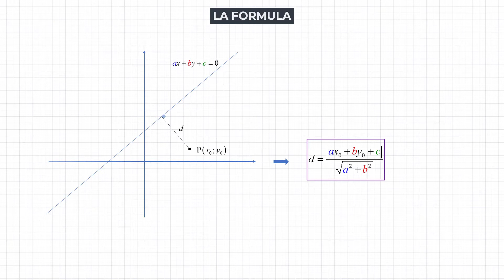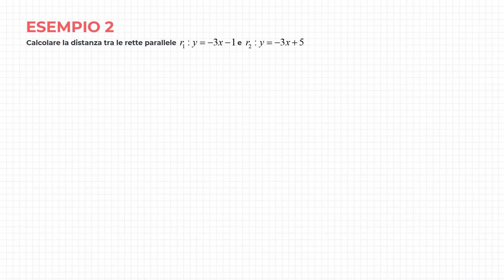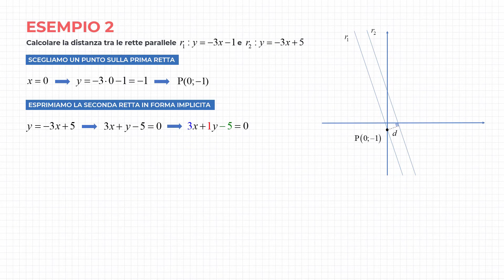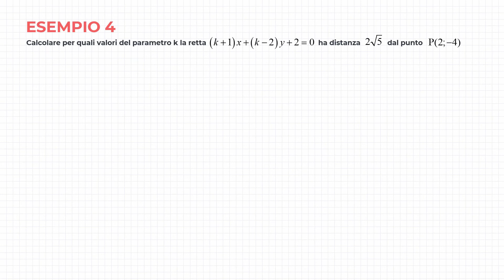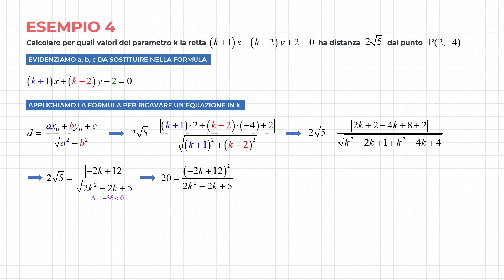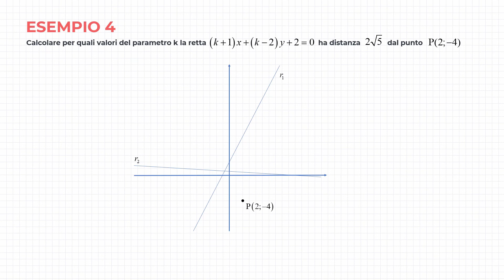Distanza Punto Retta [con Esercizi Svolti]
In questa lezione impariamo a calcolare la distanza di un punto da una retta. Per calcolare la distanza punto retta applicheremo una formula i cui coefficienti dipenderanno dai coefficienti della retta scritta in forma implicita e dalle coordinate del punto. Vedremo degli esercizi svolti che ci permetteranno di capire come agire nella pratica.

SOMMARIO
0:00 - La formula
0:59 - Es. 1
2:21 - Es. 2 - Distanza tra due rette parallele
3:57 - Es. 3 - Esercizio con parametro
5:48 - Es. 4 - Esercizio con parametro